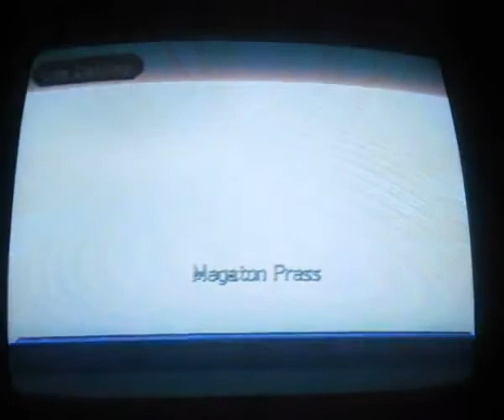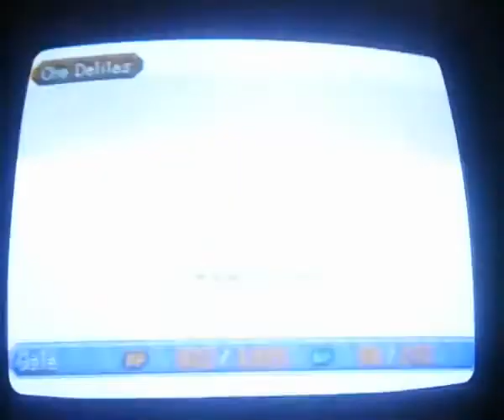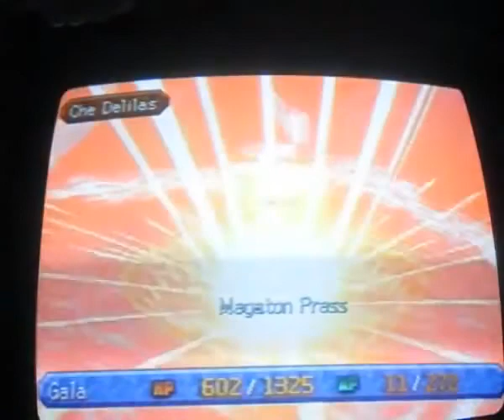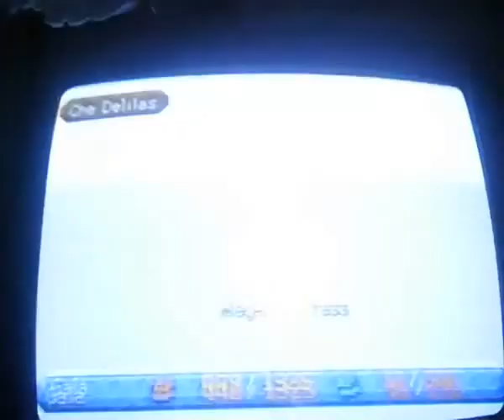Legend of Legaia Boss Che Delilas vs Gala lv 22 (Challenge NPCLLB30LTTH)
Leia a descrição completa para entender o desafio da luta.(Read full description to understand the challenge of fighting.)"Coloque em 480p para uma melhor resolução"

Legend of Legaia: 2nd Speed run e Bosses fights(agora diferente e com desafios passar todos os chefes sem o point card que é o esquema mais apelativo e desleal do jogo)

Challenge(Desafios):
NO POINT CARD(NPC)=No point card in any boss(não usar o point card em nenhum boss)
LOW LEVEL BELOW 30:(LLB30) salvar abaixo do lv 30 ou menos
LOW TIME:(LT) salvar no menor tempo possivel
TREASURE HUNTER(TH)(caçador de tesouros)maior porcentagem possivel de tesouros no final do game(search all the treasure chests in the game for more % in the final results)

Chefe:Che Delilas o mais forte dos tres irmãos.Seu elemento é terra.Usa um machado enorme para executar seus ataques poderosos.Apesar de ser gigante tem uma defesa equilibrada e um otimo poder destruição mas sua agilidade e velocidade são algo a serem explorados.Seu Ataque especial é o Megaton Press.

Estrategia:Para qualquer luta contra os irmãos delilas as sequecias de ataques deles serão as mesmas(atack+atack+special move e repete)Na primeira Rodada use sempre spirit,na segunda ataque e na terceira spirit,Na quarta é bom se curar ou depende de como vc estiver.Repetindo o processo a batalha será facil de acordo com os ataques de Che.Nunca deixe seu HP abaixo de 400 os ataques specials podem tirar mais de 400Hp mesmo com o Spirit.Use Magias fortes como Aluru e não deixe de usar Spoon ou Healing Berry(emergencia)

Acessorios recomendados:Guardian Ring+Hp Boost+Defender chain=mantenha o Hp alto e sempre curando qdo possivel.Nesta luta eu mantive uma estrategia mais conservada e defensiva, atacando em interlavos.

Essa foi uma batalha dificil como a do Van Saryu mas eu consegui na raça.

OBS:Se alguem quiser saber o nome das musicas deixe seu comentário